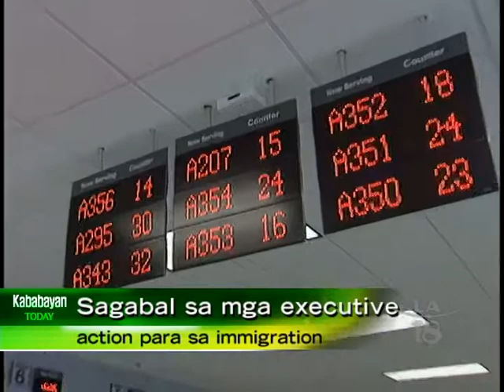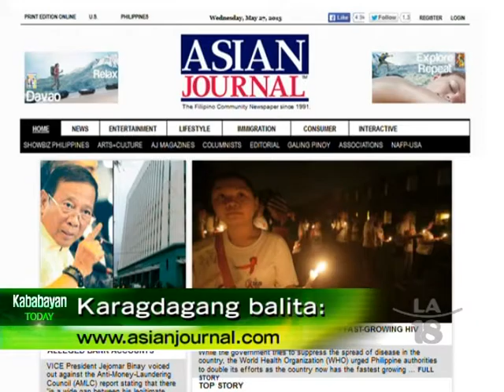Immigration Setbacks | CHN Construction in Spratlys | Jordan Clarkson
Asian Journal correspondent Annie Nepomuceno delivers the news on 1) the 5th Circuit U.S. Court of Appeals rejecting the Obama administration’s bid to lift a temporary hold on the President’s executive actions on immigration; 2) China announcing lighthouse construction in the Spratly Islands amid rising tensions; & 3) Los Angeles Lakers rookie Jordan Clarkson tracing his Filipino roots during a Philippine visit for NBA Cares.